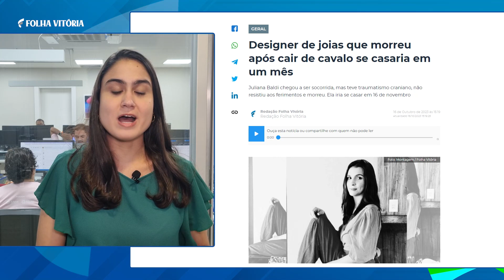Professores estaduais vão ter aumento de 4% no salário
Confira alguns destaques do jornal online Folha Vitória na tarde desta segunda-feira (16), direto da redação integrada.

➡️ Designer de joias que morreu após cair de cavalo se casaria em um mês